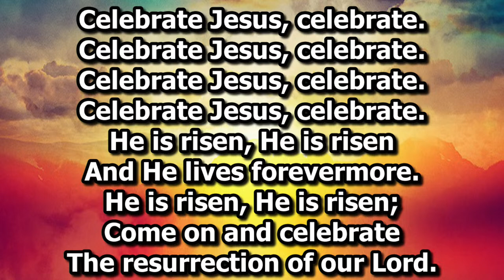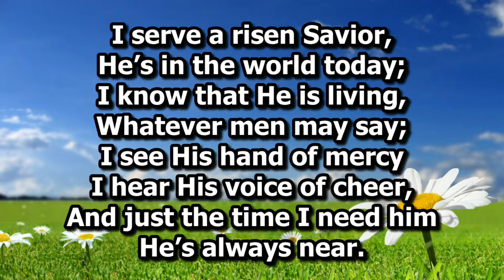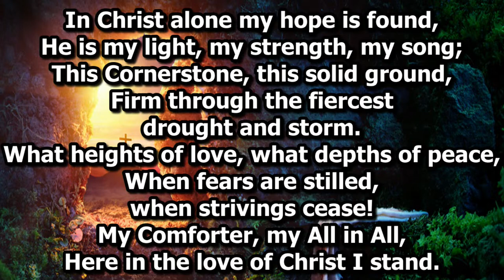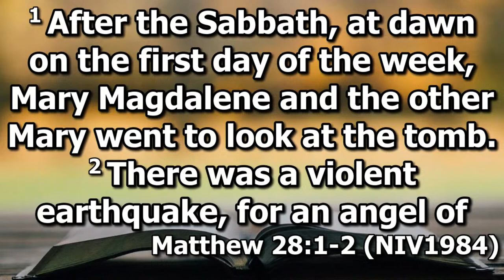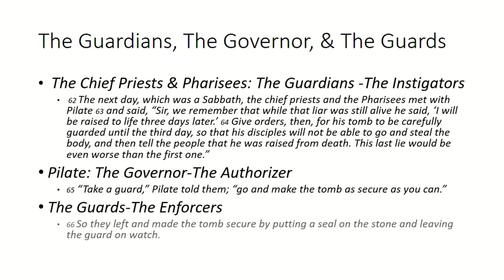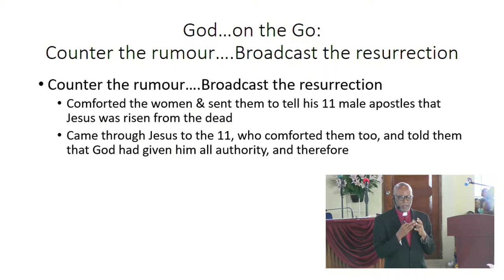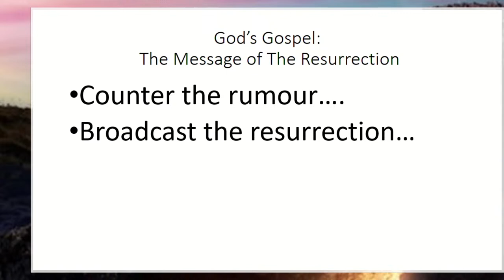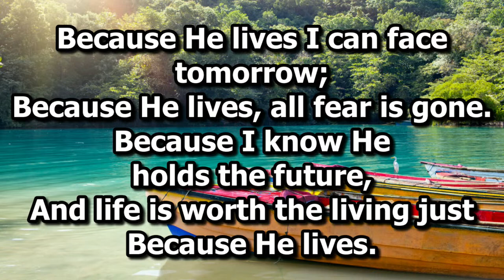MBC Easter Sunday Service - March 31, 2024 @ 9:00 a.m.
Mona Baptist Church Easter Sunday service 2024.